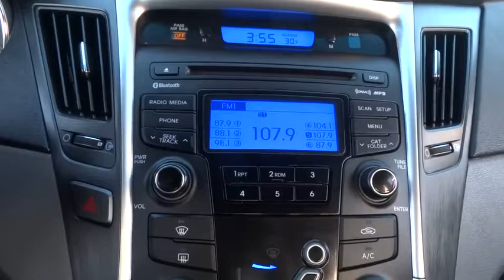2013 Hyundai Sonata Countryside, Oak Lawn, Tinley Park, Orland Park, Downers Grove, IL 51386A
2013 Hyundai Sonata

Ettleson Hyundai
6420 Joliet Road